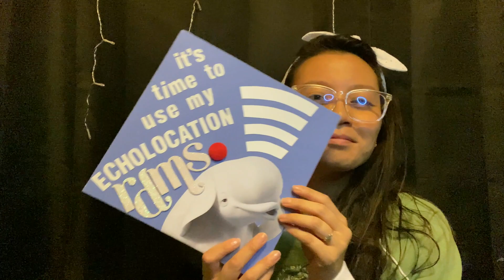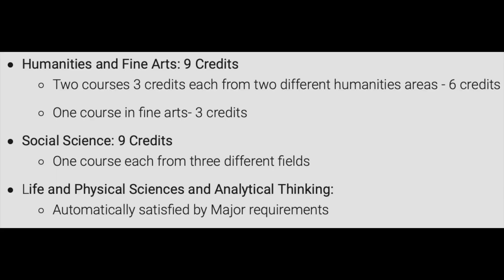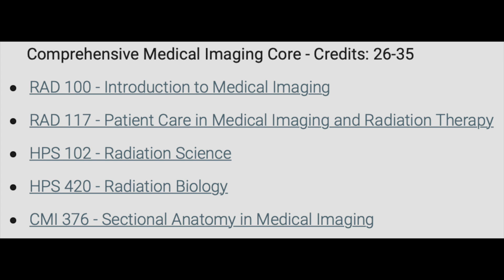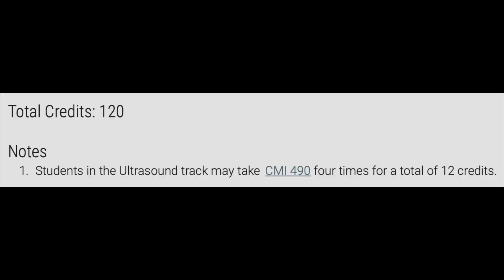How to get into a sonography (aka ultrasound) program | classes, finding a job, + salary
ULTRASOUND SCHOOL: What it takes to get in, finding a job, + salary

What's up fam, and welcome back to the channel.
If you're new here, WELCOME, I'm Geselle and I love all things Disney and Ultrasound! If you've returned, WELCOME BACK, thank you for gracing me with your time!

Today's video was requested by one of YOU and I am so happy to share the basics of ultrasound school and what I had to go through to get into my specific program. I also talk about finding my first job after clinical and the salary that you can potentially make being a diagnostic medical Sonographer. Most people have no idea the amount of money that is possible to be made in this career field.

Grab a snack and something to drink, sit back, and relax to find out if the  ultrasound career/ultrasound school is something for YOU!

✨ TIME STAMPS:
[0:00] intro, hello everyone!
[2:15] general prerequisites
[2:40] how to get into the program
[3:40] my personal prerequisites
[5:27] radiology classes
[6:07] ultrasound classes
[6:23] clinical semesters
[6:44] total credits
[7:18] length of schooling
[7:30] need for ultrasound technologists
[7:45] how to reach me for help
[8:06] finding my first job
[8:40] finding a job in my area
[8:57] salary information
[9:57] positive feedback

-Ultrasound Review Book Abdomen + OBGYN

HOW TO GET INTO AN ULTRASOUND PROGRAM / SONOGRAPHY SCHOOL